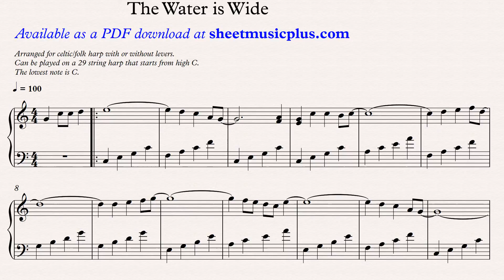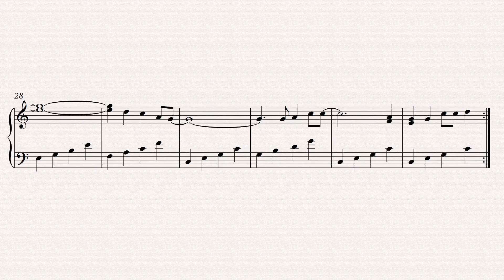The Water is Wide Arranged for Celtic Harp by Ian Buxton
The water is wide arranged for Celtic Harp by Ian Buxton. Turn up the volume so that you can hear how this arrangement will sound. A slow version of this piece is also available to help you to play along more easily. Digital sheet music for this piece is available to download as a PDF from sheetmusicplus.com. Other Sheet music by Ian Buxton is available on  sheetmusicplus.com.